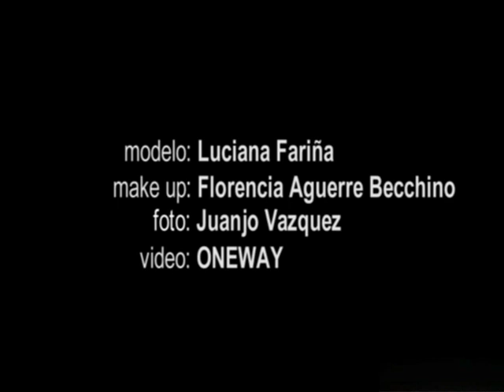Eduardo Piñeiro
Bak de fotos Eduardo Piñeiro